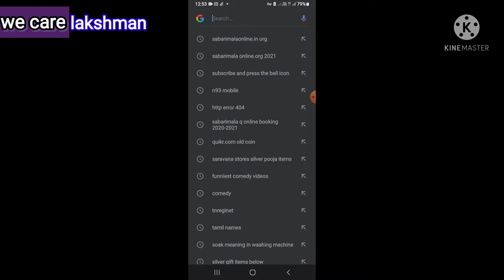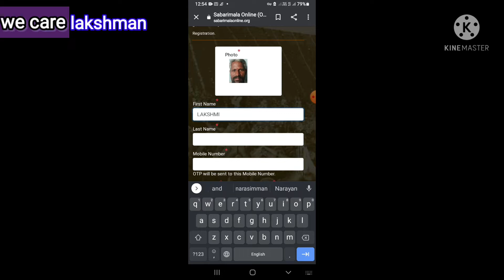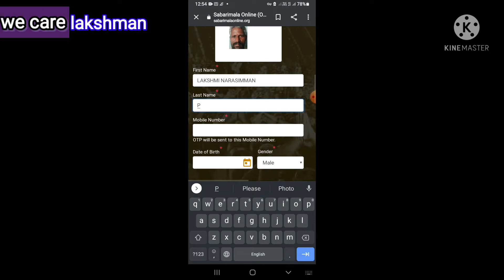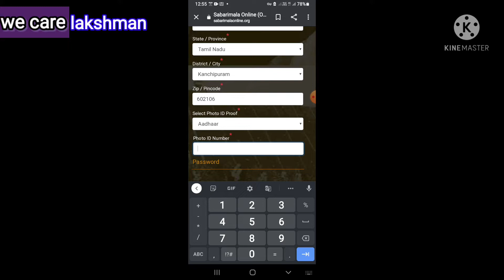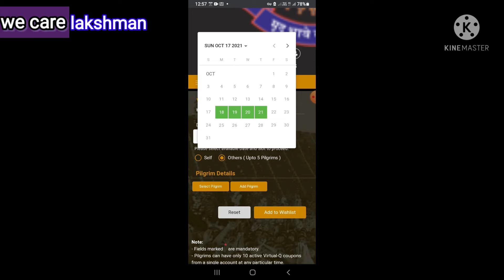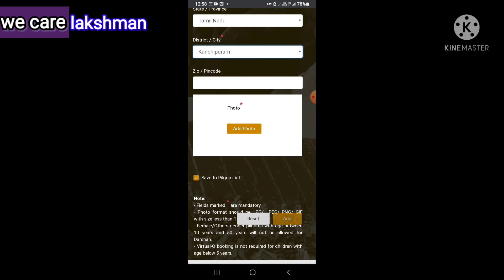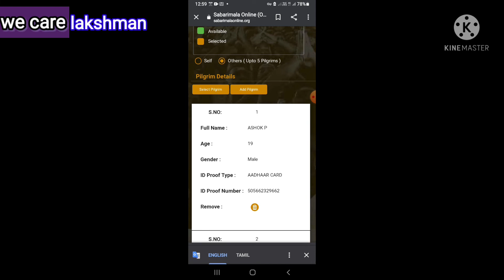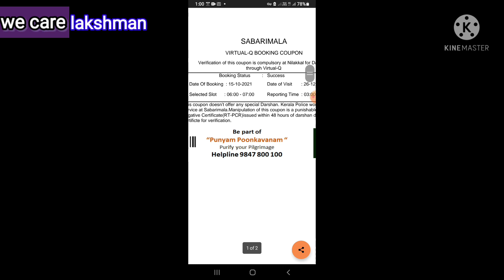Sabarimala online free tickets booking 2021-2022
this is use for online tickets booking for Sabarimala